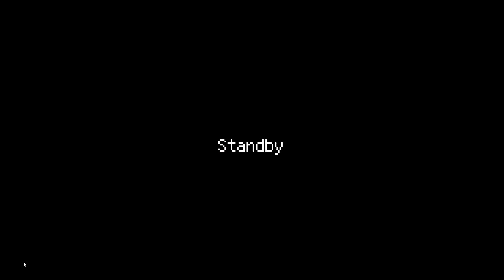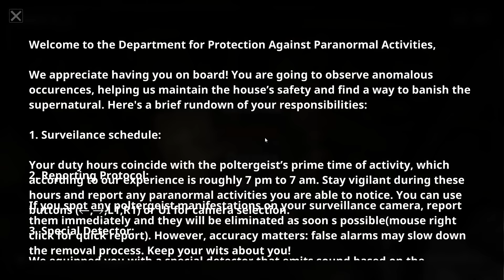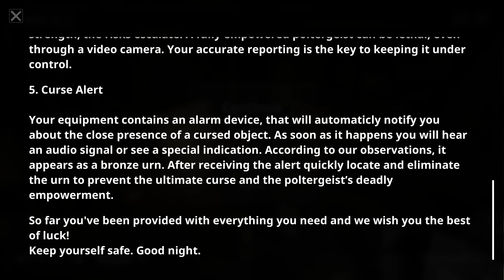Vinny - Poltergeist Watcher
Vinny Vinesauce plays Poltergeist Watcher, an anomaly hunt game.

Stream date: October 3rd, 2024